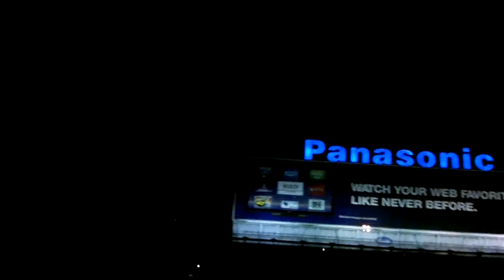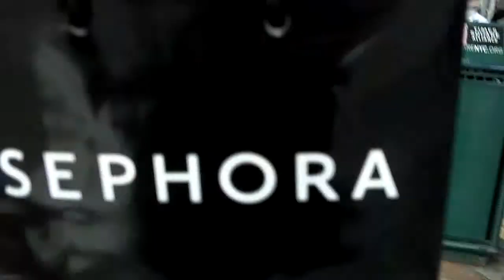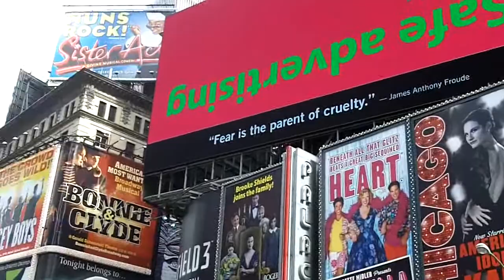NYC Trip 2011 Part 1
ATTENTION:
adult language  and motion sickness ahead
Oct. 10th- oct. 15th
was für eine geile Woche!